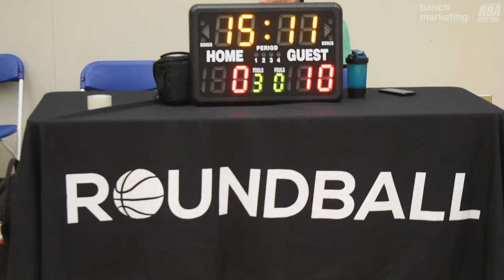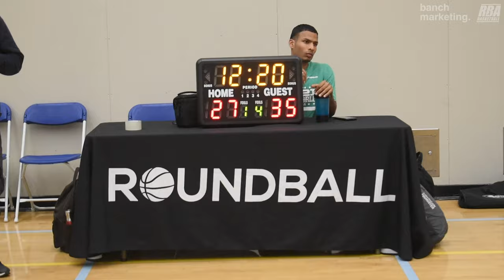2024 Burnaby Fall Comp - Regime vs Yolks - Roundball BC Mens Basketball League